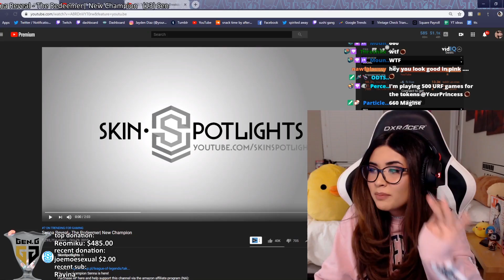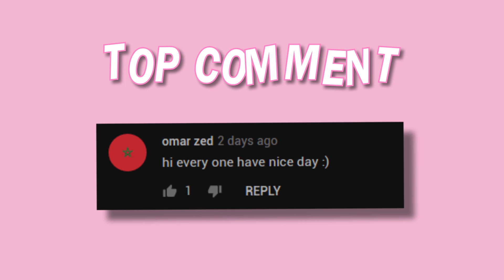EVERY SENNA BUILD | LETHALITY // AP // CRIT | YourPrincess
HAPPY HALLOWEEN!! I tested out lethality support/ADC, crit, and AP Senna! Here's what happened! Hope you enjoy. Look below for timestamps.